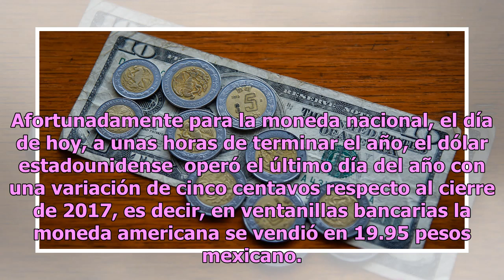A un mes de la entrada de AMLO, dólar cierra año en menos de 20 pesos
Afortunadamente para la moneda nacional, el día de hoy, a unas horas de terminar el año, el dólar estadounidense  operó el último día del año con una variación de cinco centavos respecto al cierre de 2017, es decir, en ventanillas bancarias la moneda americana se vendió en 19.95 pesos mexicano. El p...